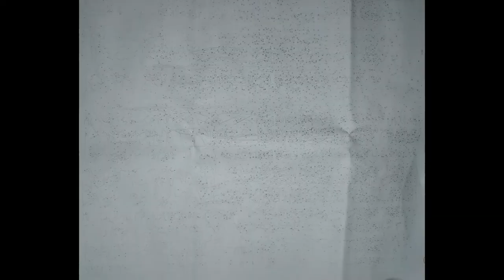Pirate ship pt. 4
Sake of it, paint by numbers pirate ship.